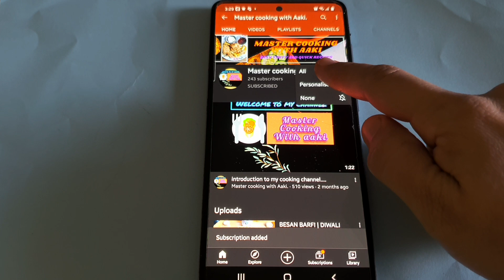Shahi Gajar ka Halwa| carrot sweet.| winter special recipe| very unique recipe in diffrent method.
Welcome to master cooking with aaki.
hello viwers,
hope you all are well, healthy and safe.

I recommand my most popular recipe

face book.